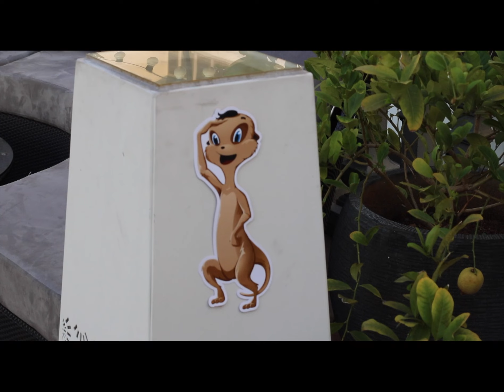THESOCIALBREW Singapore July 2016 Highlights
Highlights from THESOCIALBREW held at Aria Roofbar, attended by the industry's leading brand, agency, social media and content marketers.

Digimind is an experienced company with unrivalled technology, delivering data insights and analysis to the best companies in the world.
We analyze and aggregate Social Media Data in order to allow our customers to act and win at the age of customer experience.